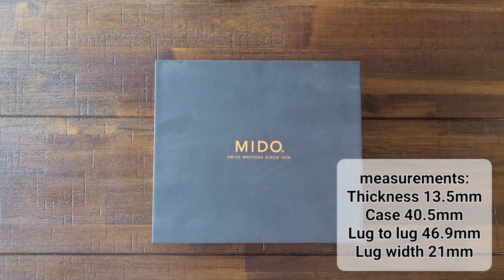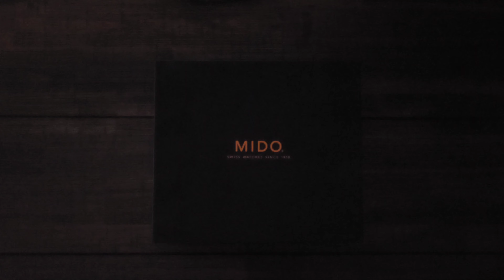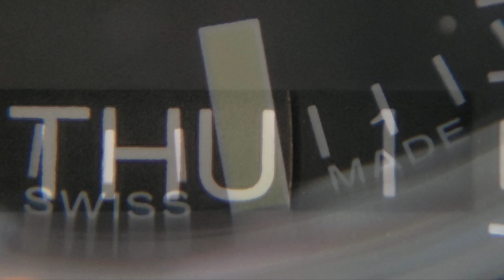Mido Ocean Star Tribute - a great everyday/beater watch.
Details:
- 40m case
- 200m water resistance
- 80 hours power reserve
- Movement Mido Automatic ETA
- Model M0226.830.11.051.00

Pros:
- Robust
- Affordable price
- One of the best executed diver extension
- 3 straps for different looks

Cons:
- Faux patina
- Not a household watch brand

Final impressions. Good looks, robust and practical for everyday use without having to worry about it getting scratched.